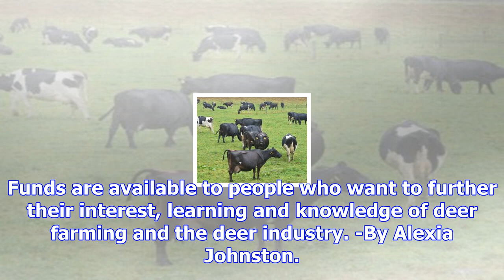$1000 cadetship for briar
Briar Swanson has landed a cadetship, giving her farming career a welcome boost. The St Kevin's Coll...